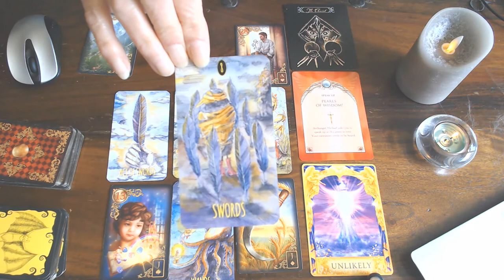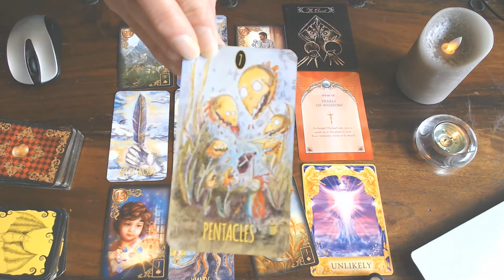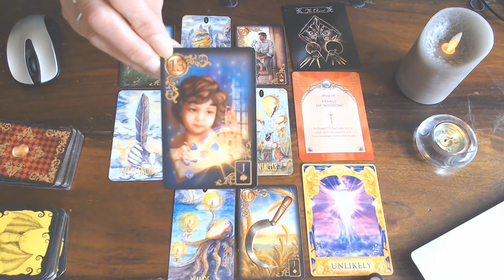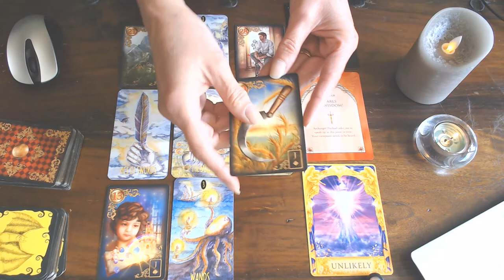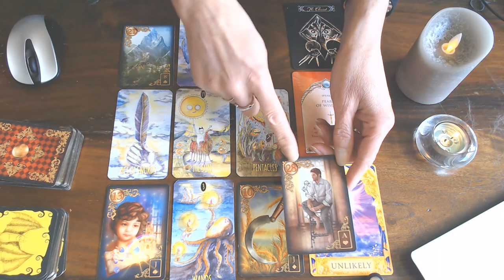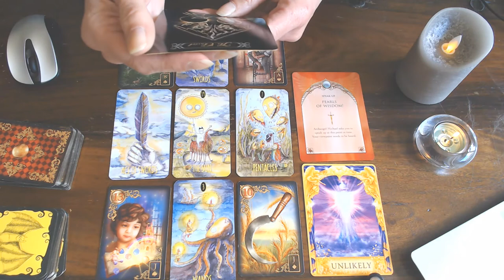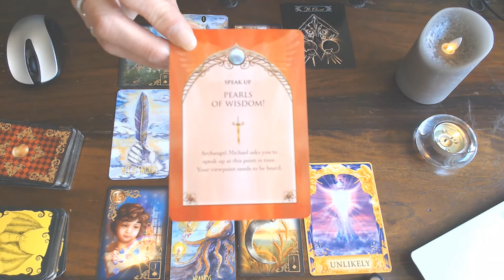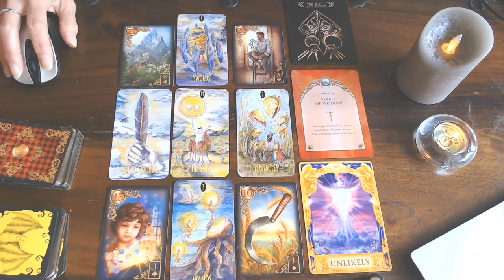ARIES WEEKLY VLOG 13TH JULY 19TH 2020/USE YOUR CHARM& SPEAK UP ALL EYES ARE ON YOU!